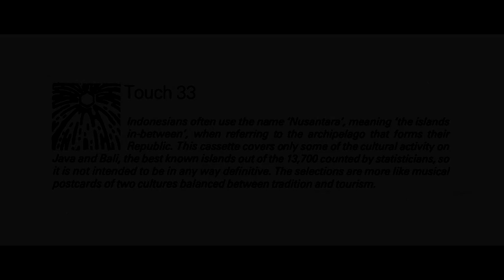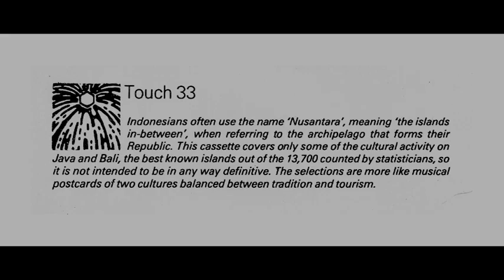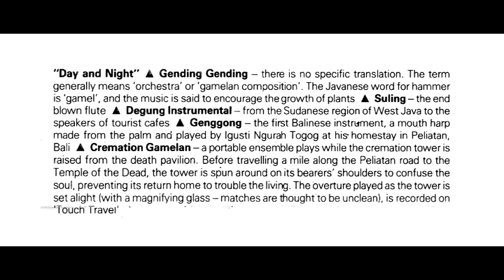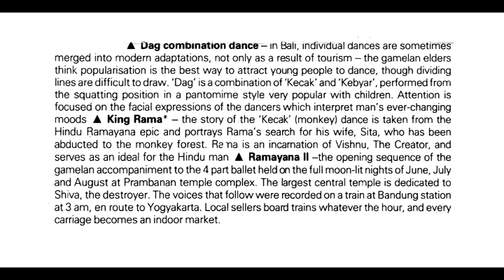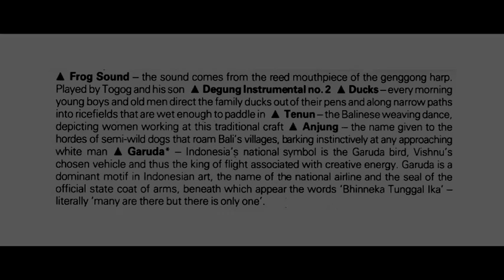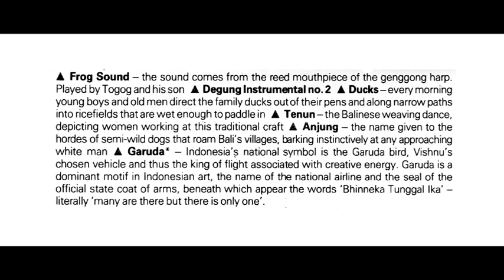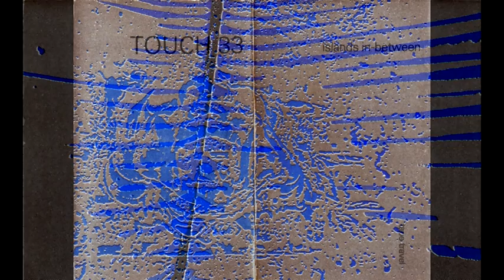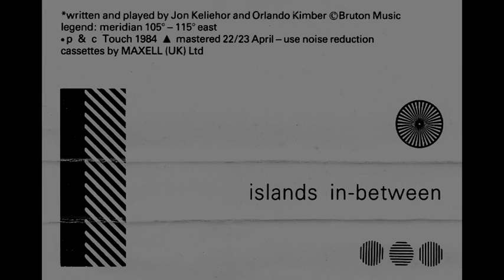🎧 Touch 33: "Islands In-Between" (1984, MC)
TRACKS
Side 1: "Day And Night"
A1  Gending Gending
A2  Suling
A3  Degung Instrumental
A4  Genggong
A5  Cremation Gamelan
A6  Dag Combination Dance
A7  King Rama
A8  Ramayana II

Side 2: "Watermark"
B1  One Language
B2  Temple Gamelan
B3  Frog Sound
B4  Degung Instrumental 2
B5  Ducks
B6  Tenun
B7  Anjung
B8  Garuda

Credits
Touch 33 are: Jon Keliehor & Orlando Kimber
Design – Jon Wozencroft
Edited by Jon Wozencroft, Mike Harding

First edition, 2000 copies, grey/blue inlay. Released in 1984.

Inner sleeve:
"This cassette covers only some of the cultural activity on Java and Bali, the best known islands out of the 13,700 counted by statisticians, so it is not intented to be in any way definitive. The selections are more like musical postcards of two cultures balanced between tradition and tourism".

legend: meridian 105º — 115º east